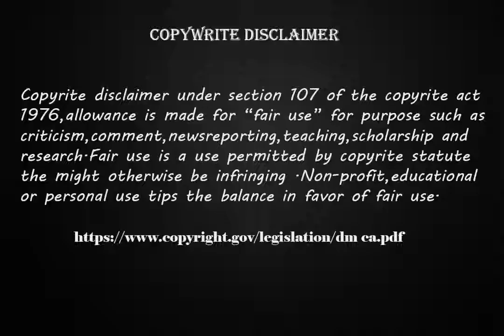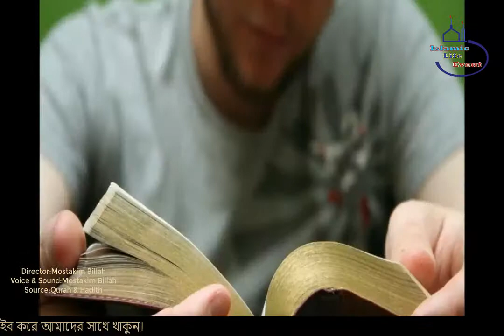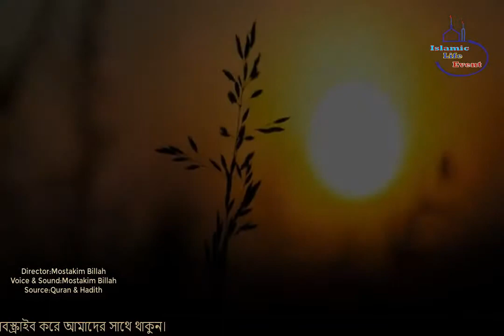কিয়ামতের ছোট ও বড় আলামতসমূহ।dabbatul ard kiyamoter boro alamot।علامات قصيرة وكبيرة القيامة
Welcome to our Islamic Life Event YouTube channel.
We always upload new daily Islamic videos to our channel.
The topics related to the Qur'an recitation and the hadith,
 which require a Muslim to know about the life of man,
including Islamic Ghazals, Natya and Hamd, are discussed.
So stay with us to manage life on the path of Islam.

Hadith, Arabic Ḥadith News or Story, additionally spelled Hadith, record of the traditions or sayings of the Prophet Muhammad. Revered and received as a significant source of spiritual law and ethical steering.Second only to the authority of the Qurʾān the holy book of Islam. It would be outlined because the story of Muhammad perpetuated by the long memory of his community for his or her exemplification and obedience. The development of Hadith may be a important part throughout the primary three centuries of Muslim history, and its study provides a broad index to the mind and attribute of Islam.